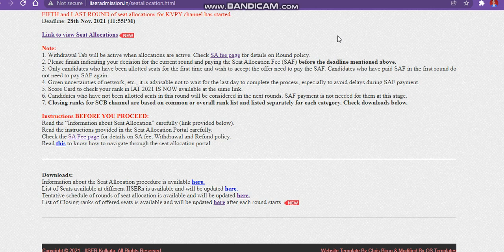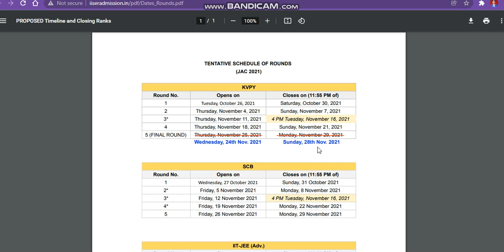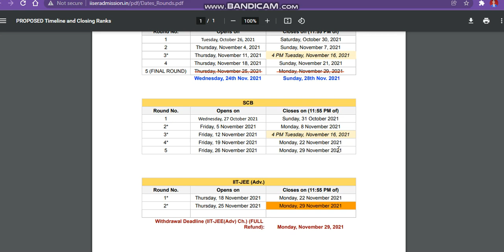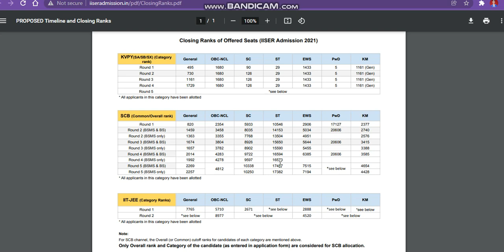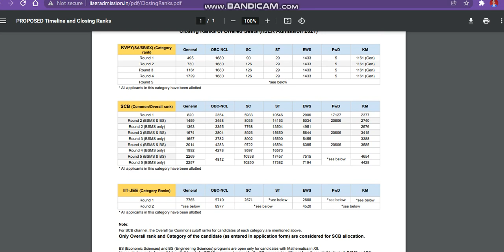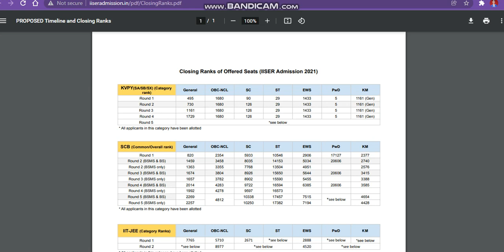IISER Five Round(Scb channel) Released | IISER Spot Round registration kab hoga ?|Safe Rank 2021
iiseradmissioncutoff
iiseradmissioncutoff 2021
iiser5roundreleased2021 Direct Admision
Direct Admission IISER
Indian Institutes of Science Education and Research
IISER University
iiser direct round no sets alloted
Indian Institutes of Science Education Researcand h